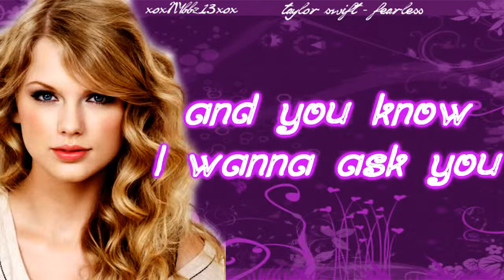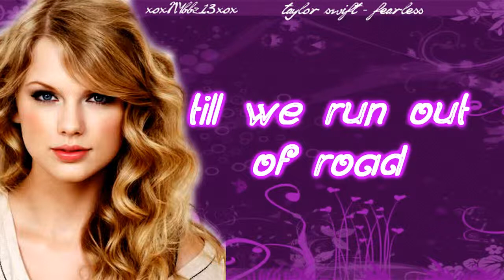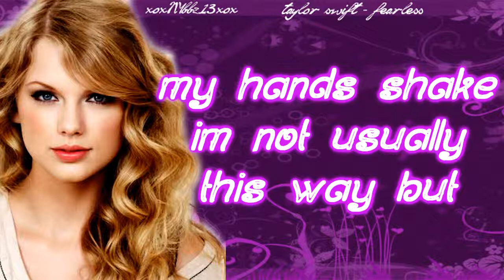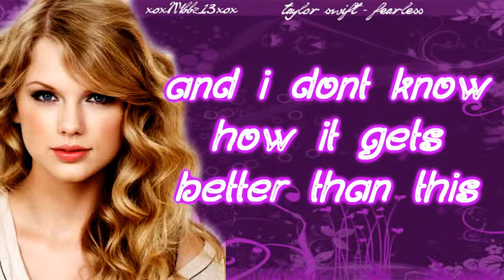Taylor Swift - Fearless (Lyrics)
no one will probably read this but anyways,
hai there if u are! so yeah this is my 2nd upload
in 1 day! wow yah ive nothing 2 rly say..plz
comment and like, this takes ages to render/upload!